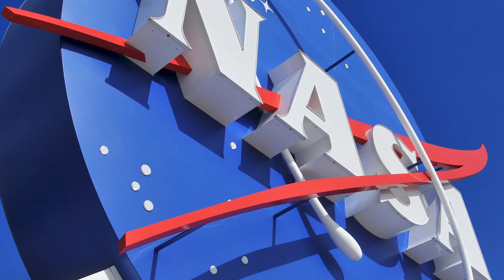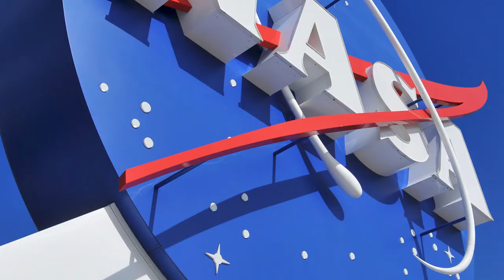Space Travel Is REAL now you can buy a ticket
| Where To Buy Ticket For ​Space Travel
Space travel has traditionally been a government-led activity — and it's never been cheaper. Becoming a NASA astronaut is far harder than getting into Harvard. It's good that the stratospheric cost of putting people and payloads into space is finally starting to fall due to the rise of ​SpaceX tourism and other private space travel companies. The mega-rich or those that save up a 6 figure sum of money will be able to buy a rocket ride into orbit. NASA plans to open the International Space Station to commercial business, including tourism although the tickets won’t be cheap.
Virgin Galactic ​Space Travel​:
Virgin Galactic launched their first trip to near-space on December 13TH 2018. Two pilots, Mark Stucky and Frederick Sturckow took Virgin’s spaceplane VSS Unity to an altitude of 82.7 kilometers. This year, the company plans to conduct more test flights with this goal in mind: average regular people traveling to space. Six passengers on each flight will experience several minutes of weightlessness and be afforded the incredible views of Earth as the space plane hops into space, before returning to a runway landing. Though space tourism is Virgin Galactic’s ultimate focus, the company has expressed interest in expanding its capabilities.
Cost:
More than 700 people have bought tickets on Virgin Galactic at a cost between $200,000 and $250,000 (£155,000 and £193,000).
NASA ​SPACE TRAVEL
NASA is opening the International ​Space travel Station (ISS) to adventurous tourists, and those interested don't need to hold their breath because ​space tourism could happen as soon as 2020. Since NASA mothballed its space shuttles in 2011, NASA has relied on the Russian Soyuz spacecraft to get astronauts to the ISS. The ISS will be open to not only tourists but also commercial ventures. That means that product testing, private research and even filming for outer-space movies could take place aboard the station. Yes, the next Apollo movie could actually be filmed in space.
NASA hopes to end its reliance on Russia in 2019 when SpaceX's Crew Dragon and Boeing's Starliner capsules begin “taxi” flights to the ISS. Elon Musk said that the SpaceX lunar trip would brush past the surface of the Moon and venture deeper into space, before looping back to

 Earth.
Cost:
NASA said it would cost $35,000 a night for stays on the ISS, and the price to get there is estimated to be $50 million.
Blue Origin ​Space Travel​:
Blue Origin launches its first rocket for ​space tourism in seven months. Jeff Bezos' company Blue Origin has successfully launched its New Shepard vehicle for the 12th time as it continues its efforts to start people short jumps into space. The vehicle rose 106 kilometers into the sky and pierced a boundary of the upper atmosphere that is considered the beginning of space. Blue Origin is also developing an orbital rocket called New Glenn. Jeff Bezos' rocket company, Blue Origin, is planning something similar: it sends ​space tourists on its New Shepard rocket system for short suborbital flights. The company still has to set actual ticket prices or indicate when paid flights could start.
Cost:
New Shepard is designed as a ​space tourism vehicle that takes paying customers into short-term multi-minute trips and gives them a brief pause of weightlessness before returning to Earth. Tickets are estimated to cost $ 200,000.
SpaceX Tourism :
The private ​space travel company, founded by billionaire Elon Musk, has signed an agreement with the US ​space tourism company Space Adventures to launch up to four passengers on an orbital trip aboard a Crew Dragon space capsule. The mission would take up to five days and could start as early as late 2021. As part of the agreement, Space Adventures will use a SpaceX Falcon 9 rocket and a Crew Dragon vehicle to fly up to four passengers into orbit. The trip will not visit the International Space Station. Instead, it remains in orbit as a free-flying spaceship.
Meanwhile, Space Adventures are also working with Roscosmos to fly two space tourists to the International Space Station on a dedicated Soyuz spacecraft in 2021.
Cost: ​SpaceX tourist trips to the space station are said to cost $ 55 million each. Axiom Space signed a contract with Elon Musk's rocket company and could launch tourists into space in 2021.
So this is the end of the video “Where to buy a ticket round trip to outer space”, we hope you really enjoyed it. But before you go, share the video and make sure to#new technology#space travel#new froniers#space X#Elon Musk#Jeff Bezos space station